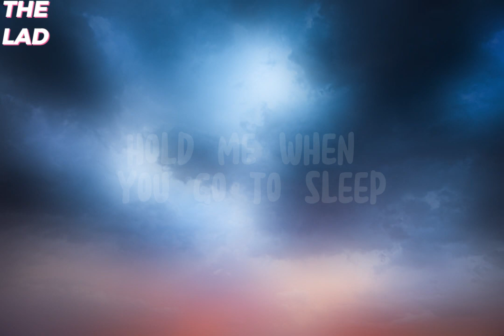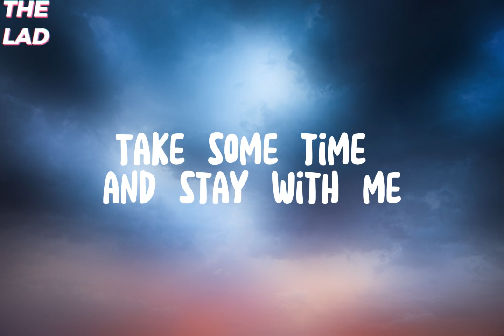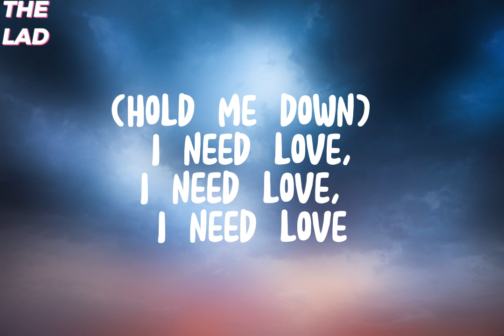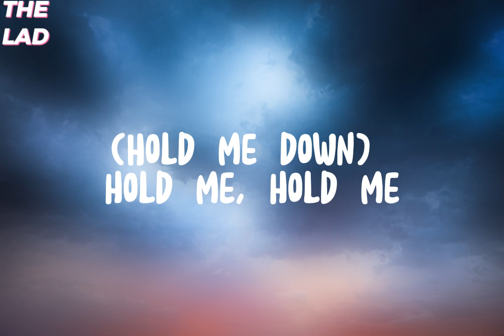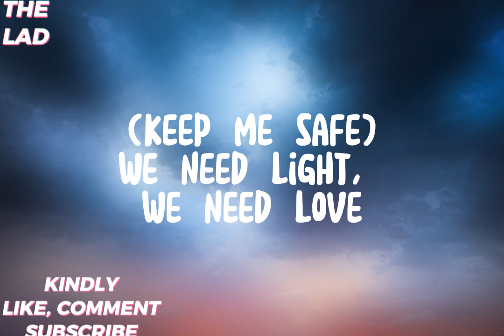LIFT ME UP BY RIHANNA (LYRICS)